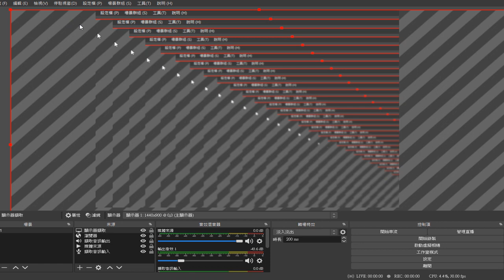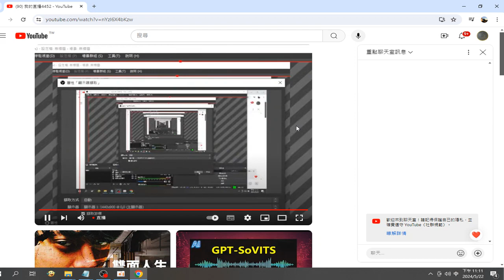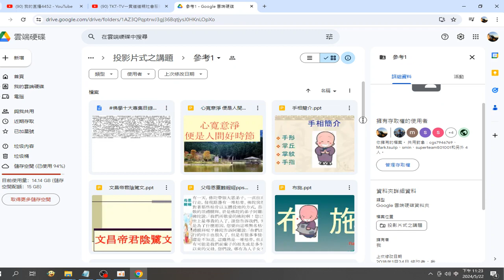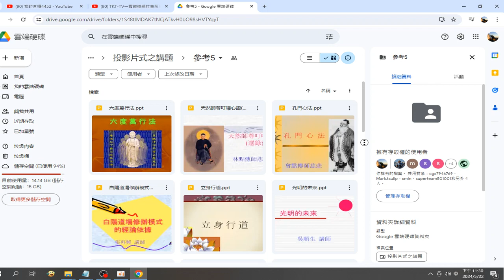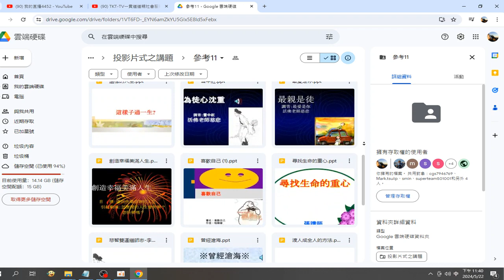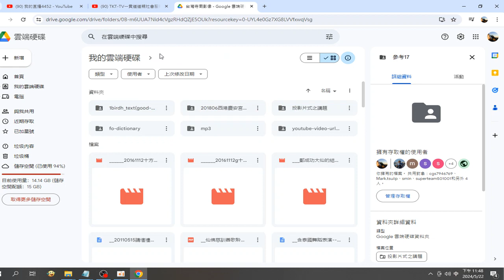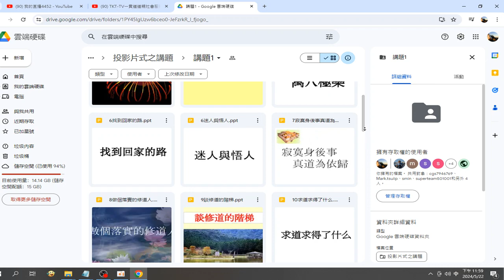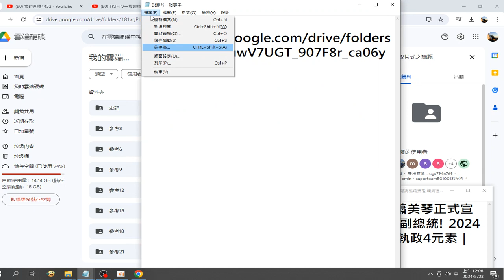錄製 2024 05 22我想學#obs直播 投影片 資料夾瀏覽 檔案瀏覽